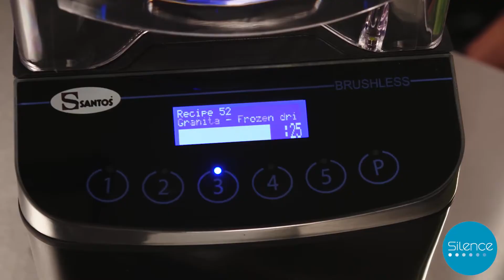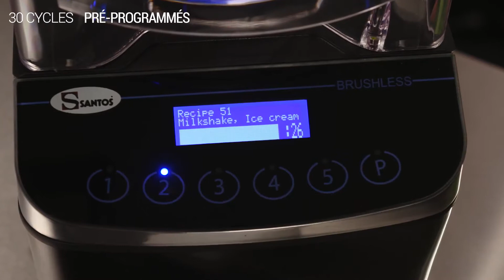Máy xay sinh tố SANTOS đời mới nhất